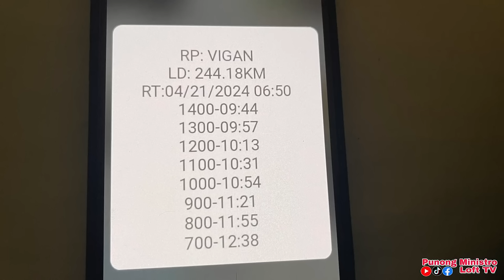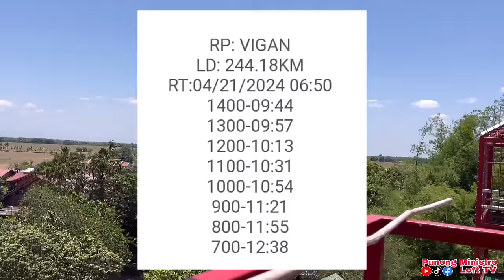EP638 - UBUSAN AGAD SA VIGAN NAGING VI-GONE SA 3rd LAP DERBY!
DONT FORGET TO:
USA BIRDS
HEREMANS
MUELEMAN
STICHELBAUT
JANSSEN WHITE
JAIME LIM LINE
BAZRA
VYVERMAN
TAIWAN BIRDS
PAUL SION
JAN AARDEN
TOMMY DE VERA LINE
AMIGO
KALAPATI
KALAPATIPS
KALAPATIDS
KALAPATE
TAGALOG
NETOY
DAGIT
DAGITAN
LAMBAT
BIRDSOUND
BIRDSOUND
TAIWAN PIGEON
OFF COLOR RACING PIGEON
PUNONG MINISTRO
PUNONG MINISTRO LOFT TV
GEMSTONE
KWATRO
TISAY
BAKLA
JAN AARDEN
STREET RACING
STREET RACE
PIGEON RACE
PIGEON FANCIER
KALAPATI RACE
KARERANG KALAPATI
POOLING
FUNRACE
SUMMER RACE
WINTER RACE
TAGALOG
HOW TO
PITCHON
INAKAY
IBON
NORTH
SOUTH
BATANG FANCIER
BATANG LOFTMAN
CHAMPION FANCIER
FANCIER
LOFT
LOFTMAN
LADY FANCIER
AMIGOS
RACING
PIGEON
PHA
APR
CLRPC
NEFED
MMFC
MPC
BFRC
GWARPA
AFRICAN BLACK EAGLE
JANSSEN WHITE
USA BIRDS
KALAWANG LINE
KALAWANG
CHOCO
MOCHA
JET FIGHTER
BUGBOG LINE
VDB
JAIME LIM
BAZRA
VYVERMAN VAN DEN BROUKE
MUELEMAN
TAIWAN BIRDS
TAWID ULAP
STICHELBAUT
PAUL SION
TAIWAN GOLD LINE
BATMAN LINE
LUIS TIU
KALAPATIFEEDS
BATTLE OF CHAMPION
BREEDERS
FLYERS
REDBAR
BLUEBAR
CHECKERD
RED CHECK
WHITE FLIGHT
FANCY PIGEON
AGRI TV
ALAGANG MAGALING
THANK YOU 🙏q